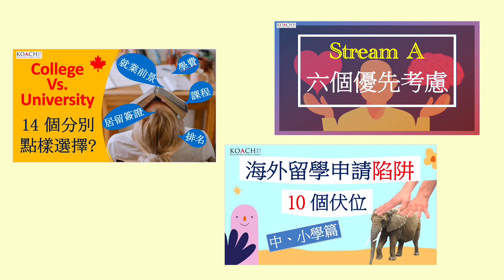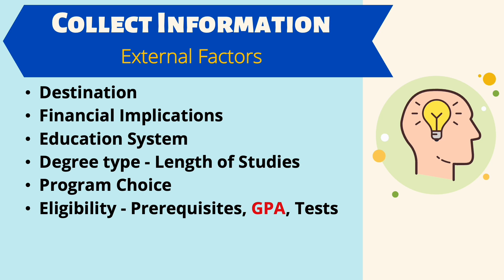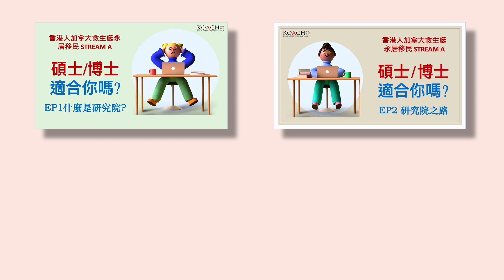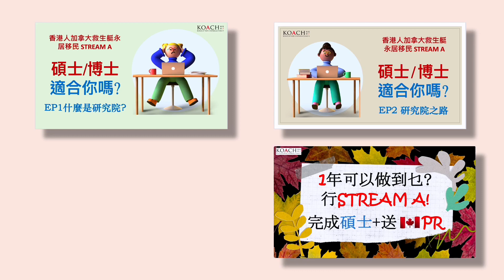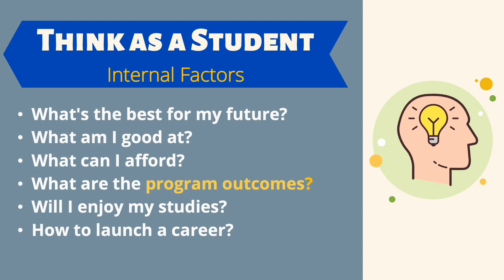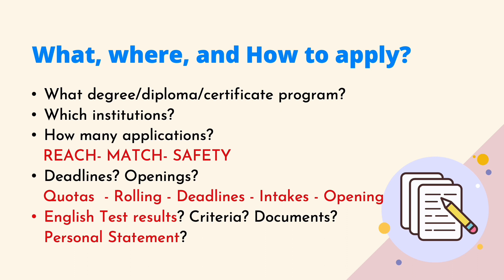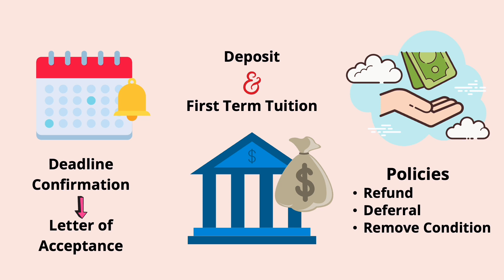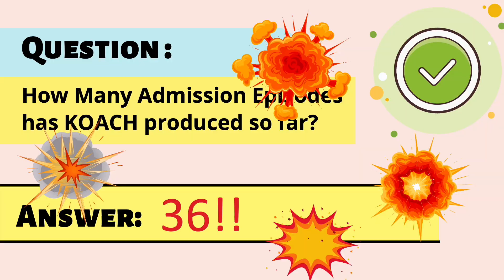海外升學申請程序及時間預算5步曲 | KOACH Admissions Self-help | Stream A 讀書移民 | 繁/簡中cc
第一步選定行車線 | 深入考慮議題 | 內外因素 | 第二步申請入學程序 | 蒐集資料 | 第三步評估遊戲規則 | 第四步等待通知 | 留位費及取消條件 | 第五步學生簽證 | KOACH的36集升學申請

00:00 海外升學申請5步曲
02:01 第一步選定行車線
02:47 深入考慮議題
03:25 外在因素
05:47 內在因素
06:15 第二步申請入學程序
06:51 蒐集資料及決定事項
09:09 第三步評估遊戲規則
09:55 第四步等待通知
11:07 留位費及取消條件
11:54 第五步學生簽證
13:01 KOACH的36集升學申請